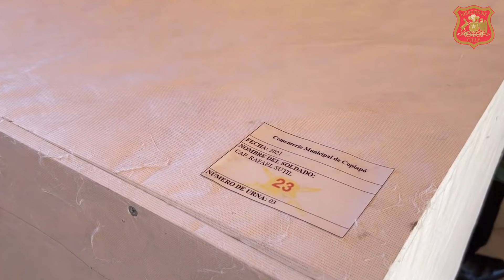Héroes de Atacama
El Regimiento N°23 "Copiapó" recibió los restos mortales de los HéroesDeAtacama, quienes fueron homenajeados por la ciudadanía durante su traslado desde el Cementerio General hasta la unidad militar. Te invitamos a ver el video de esta trascendente noticia aquí 👇